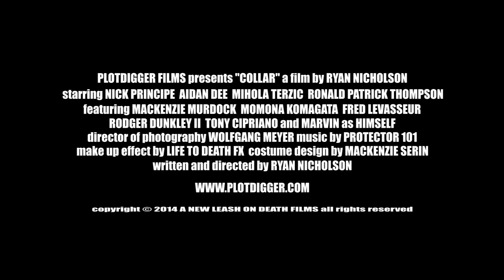Collar [2014] Feature Film Trailer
A rookie cop starts her shift like any other but soon it will all change for the worse. A derelict with a reputation of satanic violence, attacks the officer and collars her with a dog leash which is just the start of his abusive ritual.

Director: Ryan Nicholson

Cinematography: Wolfgang Meyer

Stars: Nick Principe, Aidan Dee, Mihola Terzic, Momona Komagata